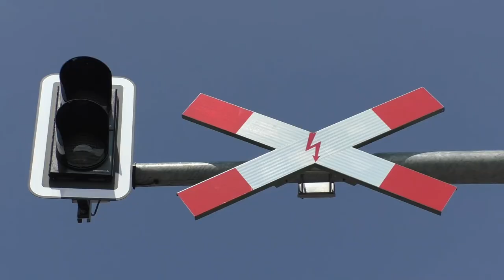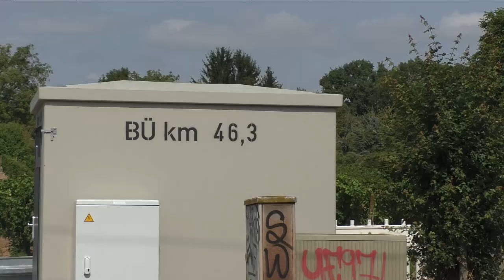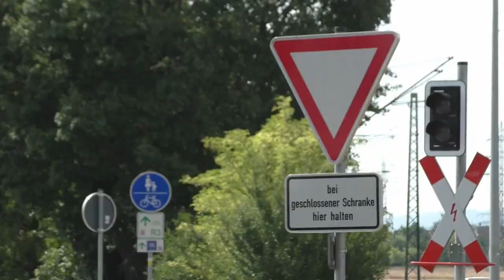Bahnverkehr Walluf / Rhg.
In diesem Video sieht man den Bahnverkehr in Walluf / Rheingau. Zur Gemeinde Walluf gehören Nieder- und Oberwalluf. Walluf liegt an der rechten Rheinstrecke (Streckennummer 3507)